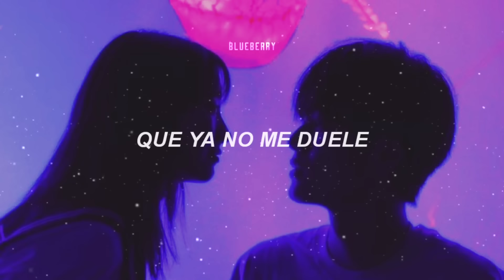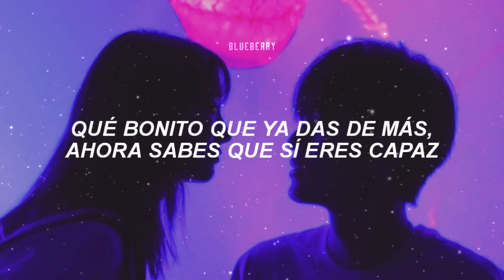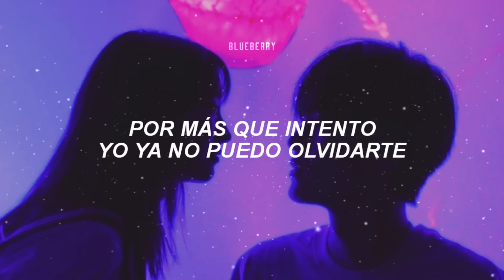"ahora resulta que aprendiste a mandarle flores..." 🥀💔| Ana Sofi W; Lo que no sabes [letra / lyrics]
𝔸𝕣𝕥𝕚𝕤𝕥𝕒: Ana Sofi W
⇨ℂ𝕒𝕟𝕔𝕚𝕠𝕟: Lo que no sabes
⇨𝔸𝕝𝕓𝕦𝕞: ↺
⇨𝔽𝕠𝕟𝕕𝕠:

💚 Frase favorita: "Ahora resulta que aprendiste a mandarle flores" 💐

➡︎𝕿𝖆𝖌𝖘⬅︎⨻
lo que no sabes ana sofi w letra
lo que no sabes ana sofi w lyrics
lo que no sabes ana sofi w letra oficial
lo que no sabes ana sofi w lyrics oficial
lo que no sabes ana sofi w audio
lo que no sabes ana sofi w video oficial
lo que no sabes ana sofi w karaoke
lo que no sabes ana sofi w instrumental
lo que no sabes ana sofi w cover
recomendación youtube
recomendados
para ti
ahora resulta que aprendiste a mandarle flores letra
ahora resulta que aprendiste a mandarle flores slowed
ahora resulta que aprendiste a mandarle flores slowed + reverb
ahora resulta que aprendiste a mandarle flores trend
ahora resulta que aprendiste a mandarle flores tik tok letra
ahora resulta que aprendiste a mandarle flores tik tok
ahora resulta que aprendiste a mandarle flores instagram
nueva música
música argentina
mexico
hyperpop
amv edits
amv music video
ahora resulta que aprendiste a mandarle flores lyrics

𝐋𝐞𝐭𝐫𝐚:
Qué bonito verte caminar
De la mano de alguien más
Sé lo raro que puede sonar
Pero te lo digo de verdad
Espero que estés bien, y te trate bien
Espero que la quieras, y ella también
Qué bonito poder escuchar
Que un "te amo" tuyo sea real
Lo que no sabes
Es que te lo digo por aparentar
Que ya no me duele
Y que no tengo el corazón a la mitad
Por más que intento
Yo ya no puedo olvidarte
Y como no sabes
Seguiré fingiendo que nada está mal
Ahora resulta que aprendiste
¿A mandarle flores?
Si fue por mí que descubriste
Todos tus errores
Tenía que ser así
Veo que eres feliz
A ella la subes a tus stories
Y conmigo nada
Yo te enseñé cómo quererla
Y cómo cuidarla
Y todo gracias a mí
Sé que estás bien
Que te trata bien
Sé que la quieres
Y ella también
Qué bonito que ya das de más
Ahora sabes que sí eres capaz
Fue difícil para mí aceptar
Que nuestro amor no fue casualidad
Cuando quieras te puedo enseñar
Lo que es amarla de verdad